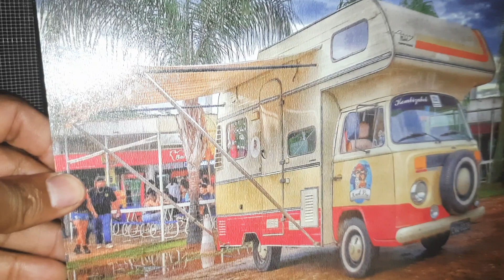conheça LA KOMBIISABELA